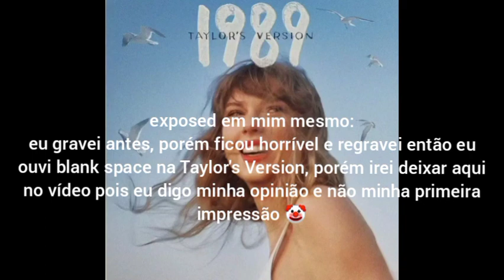React 1989 Taylor's Version (Parte 1 - Shake it off, Blank Space e Style) - Feliz Halloween! Mirako